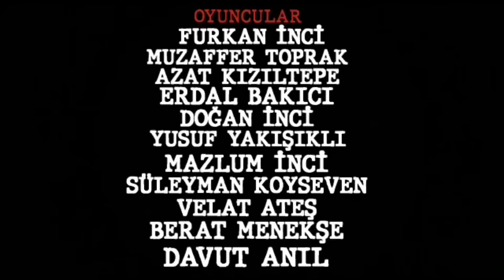NO 21 - 4.Bölüm (HD)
Güneşin doğduğu yerden amatör sokak dizisi

Her geçen gün daha büyüyen ve daha fazla iyileştirmeler yapılan bu dizi için desteklerinizi esirgemeyin bildirimleri açarak her hafta yeni bölümden haberdar olabilirsiniz

Emeği geçen herkese teşekkür ederim
İyi seyirler herkese ...

Furkan İnci
Trend olması dileğiyle🧿